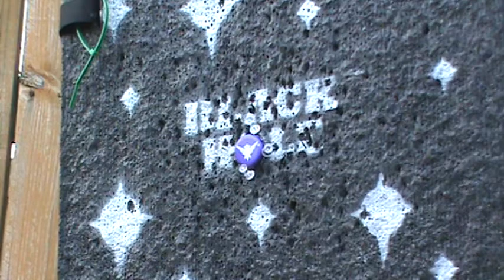First Shot!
20yd shot at a bottle cap first shot!!!